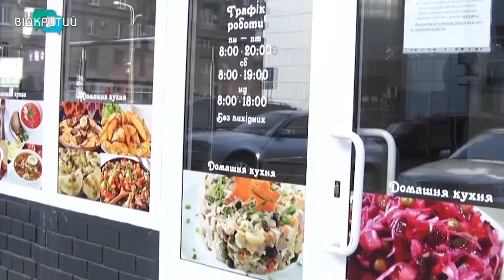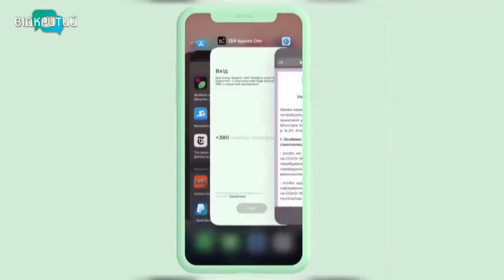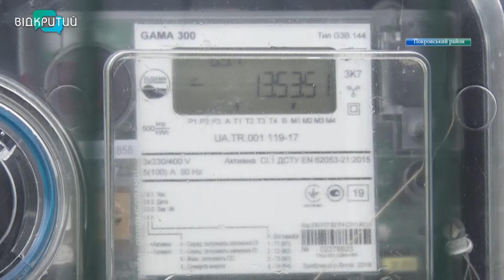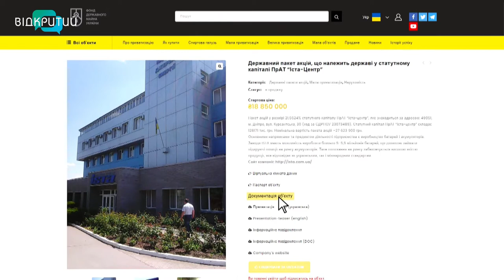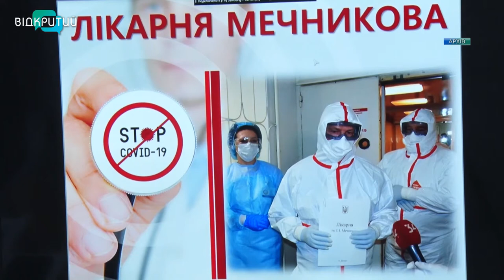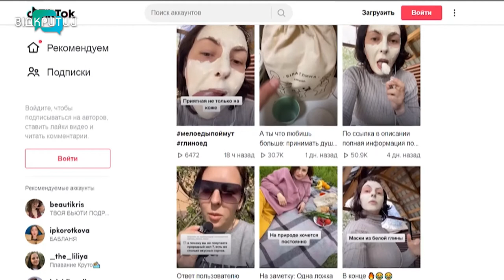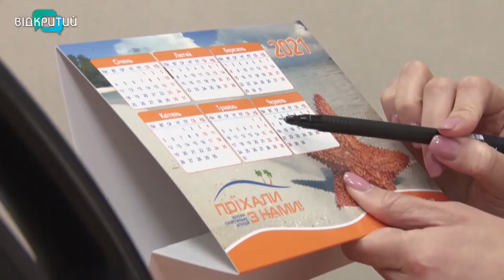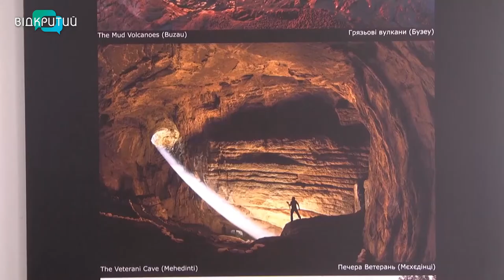Новини OPEN NEWS від 17 травня 2021 року 20:15